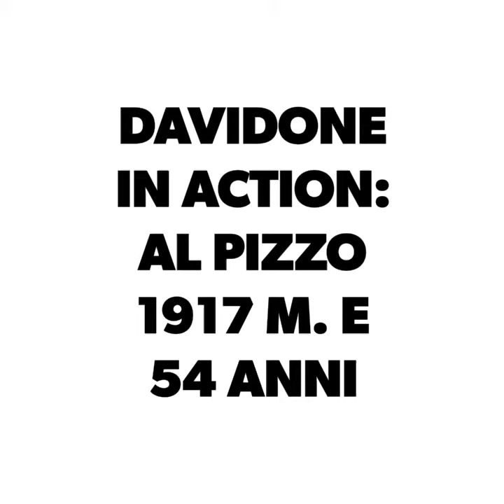DAVIDONE IN ACTION: AL PIZZO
CRONOLOGIA DELLA SALITA PER FESTEGGIARE I 54 DEL DAVIDONE